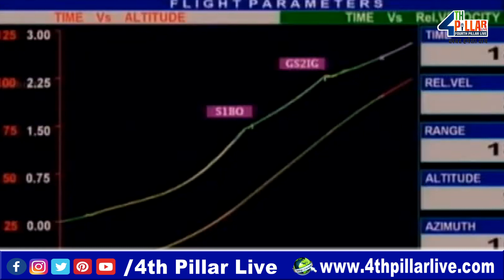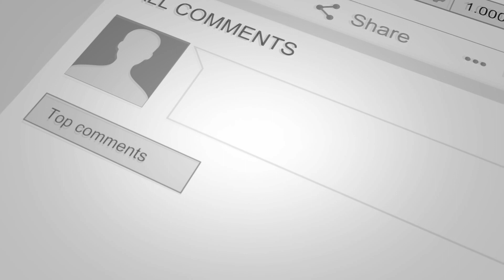ISRO का EOS-3 सैटेलाइट लॉन्चिंग मिशन फेल | EOS-03 An Indian Satellite failed to Fire Fully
4TH PILLAR LIVE is a leading Hindi YouTube News Channel in Bihar and Jharkhand, it is providing the latest and current information on Indian Politics News, Entertainment News, Bollywood News, Business News, and Sports News, Economy News.

4TH PILLAR LIVE बिहार और झारखण्ड  का सबसे निष्पक्ष और विश्वसनीय हिंदी न्यूज़ चैनल है.
4TH PILLAR LIVE पर आप पॉलिटिक्स, बिजनेस, स्पोर्ट्स और बॉलीवुड से जुड़ी ताज़ा ख़बरें देख सकते हैं.

We will try our best to create more videos to make your assist and more facilities.